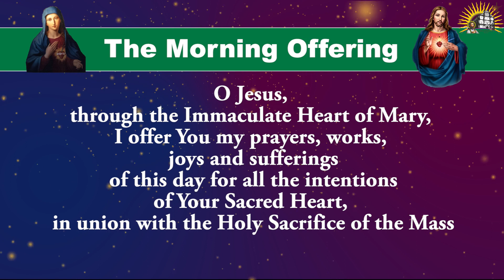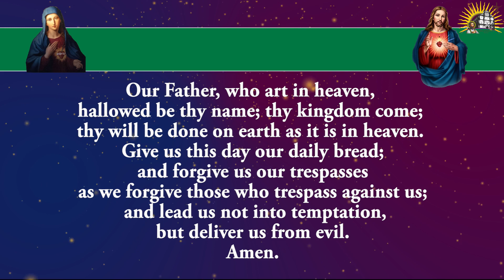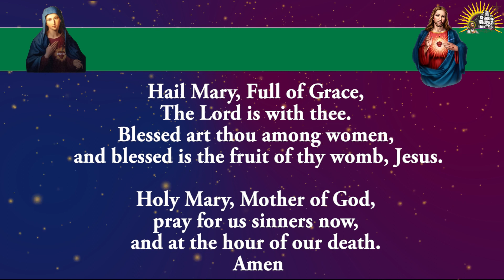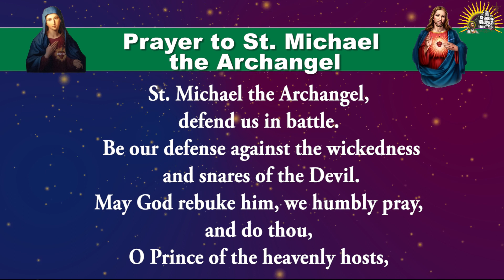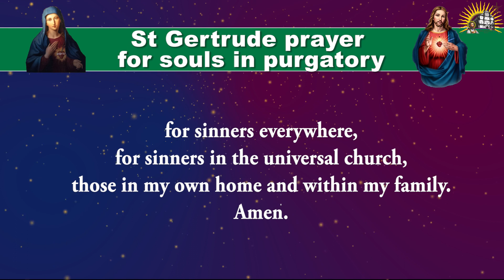Shorter Form - Daily Morning Offering and Prayers - Thursday - 2 May 2024